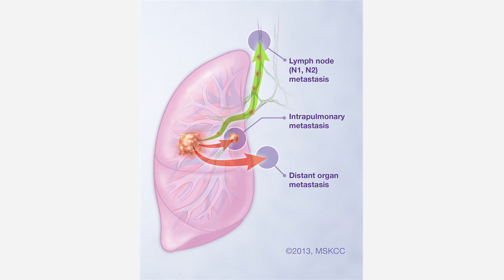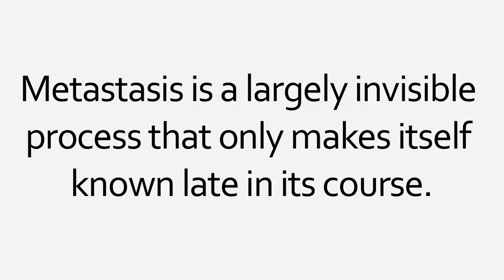Why does cancer kill you?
Dr. Richard White, a medical oncologist and researcher at Memorial Sloan Kettering, discusses his innovative approach to melanoma cancer treatment.